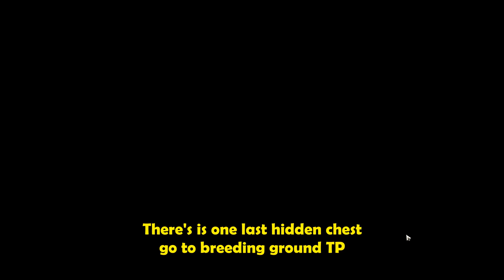Honkai Star Rail Seclusion Zone Chest Location Guide | Honka Star Rail 1.6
Honkai star rail 1.6 new area chest location guide
This is a follow along guide to farm all the chest in honkai star rail 1.6 Herta Space Station New area Seclusion Zone